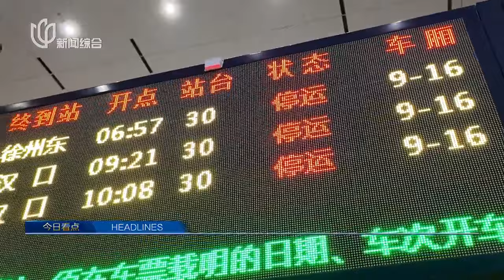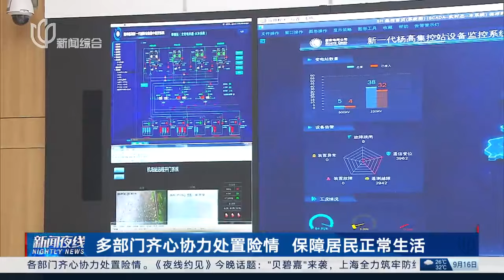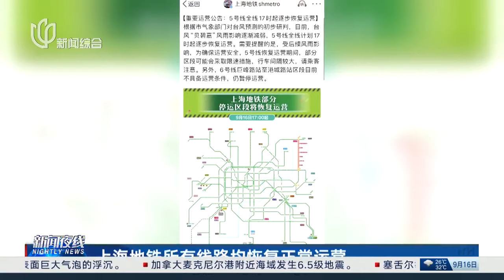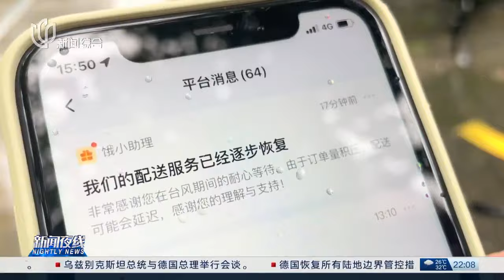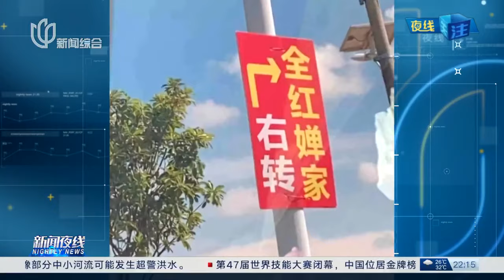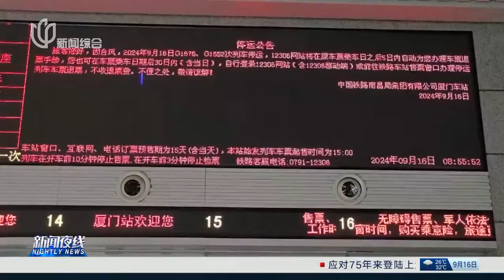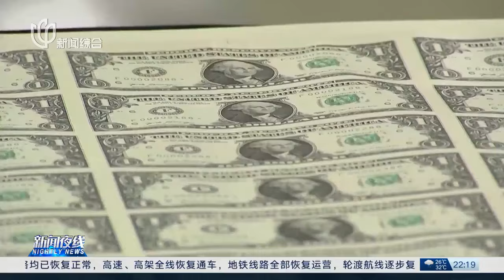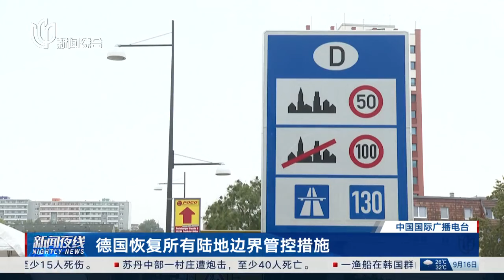全红婵老家成景点？贴出禁止直播、航拍的警示牌｜美联储议息会议在即,市场预期降息概率大｜美国特勤局挫败一起疑似针对特朗普的暗杀图谋｜新闻夜线｜FULL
《新闻夜线》是上海广播电视台新闻综合频道创办的一档晚间新闻节目，关注当下热点资讯，传递最真实的声音！